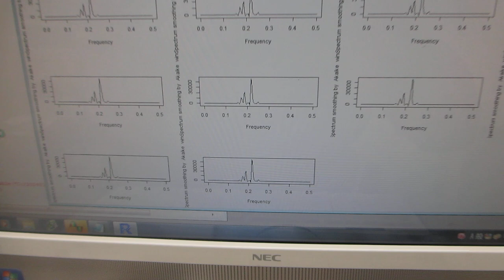超音波プローブの表面弾性波を利用した、部品検査実験（超音波システム研究所）